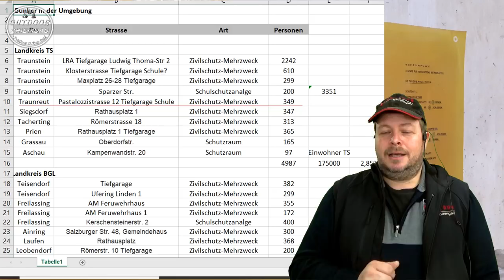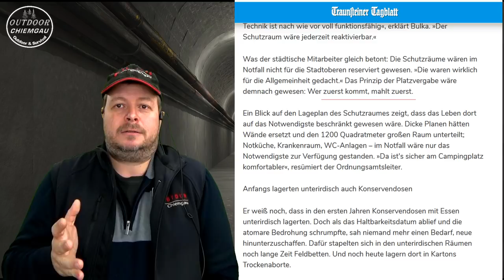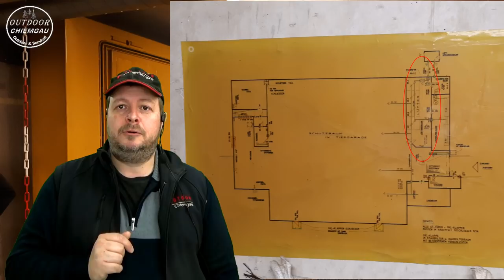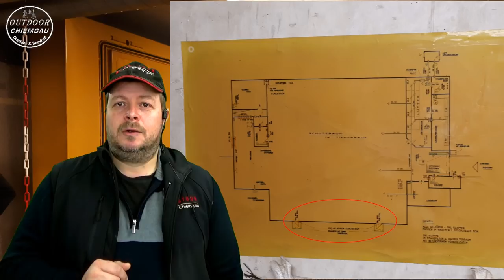Bunker-Zivilschutzanlagen. Sind wir für den Fall geschützt? Gibt es genug für Alle?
Wie sieht es denn mit den Zivilschutzanlagen / Bunker in Deutschland tatsächlich aus? Gibt es genug? Wo sind diese? Bieten diese ausreichend Schutz? Gibt es dort Vorräte? Werden es mehr?.